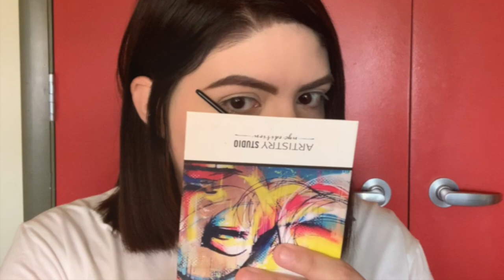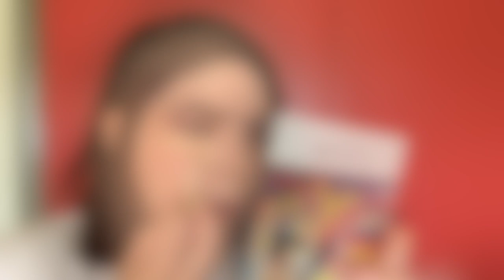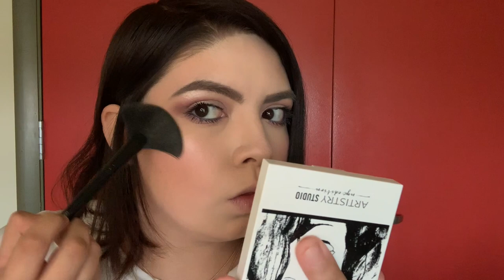Full Face of Artistry | Angela Lemus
Full face using Artistry | NYC + Parisian Style Edition 💜

Prep/Skincare products used:
Artistry Hydra-V Toner
Artistry Personalized Serum (brightening + anti-spot combination) Artistry Hydra-V refreshing eye gel cream
Artistry Hydra-V nourishing gel cream

Artistry Studio Iluminating Light Up Compact | Broadway Lights Artistry Studio NYC Edition Lash Boosting 3-in-1 Mascara Artistry Signature Color Longwearing Eye Pencil | Shades "Blue Raspberry" + "Brown" Artistry Studio Liquid Lip Color | Shade "Notre Dame Nude"

Non-Artistry Products used:
Jeffree Star Cosmetics Star Concealer | Shade C7
Essence Soft Contouring Lip Liner | Shade "Big Proposal"